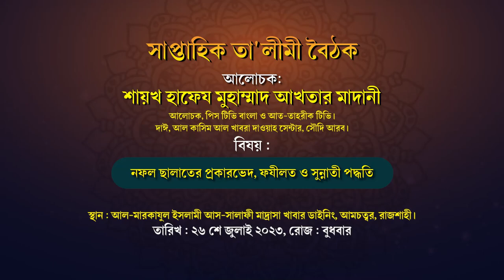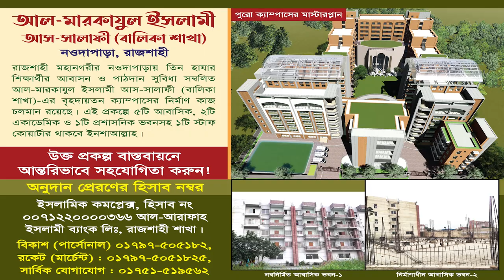নফল নামাজের প্রকারভেদ, ফযীলত ও সুন্নাতী পদ্ধতি । শায়খ হাফেয আখতার মাদানী। Sheikh Hafiz Akhtar Madani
বিষয়: নফল ছালাতের প্রকারভেদ, ফযীলত ও সুন্নাতী পদ্ধতি

নফল নামাজের নিয়ত,নফল নামাজের নিয়ম,নফল নামাজ দুই রাকাত পড়ার নিয়ম,দুই রাকাত নফল নামাজ,দুই রাকাত নফল নামাজ দেখুন,নফল নামাজ দুই রাকাত পড়ার সহজ নিয়ম,নফল নামাজ,দুই রাকাত নফল নামাজ পড়ার নিয়ম,নফল নামাজের ফজিলত,নফল নামাজ কিভাবে পড়তে হয়,নফল নামাজ দুই রাকাত,নফল নামাজ পড়ার নিয়ম,নফল নামাজ পড়ার সময়,নফল নামাজ পড়ার নিয়ম,২ রাকাত নফল নামাজের নিয়ত,মাগরিবের দুই রাকাত নফল নামাজ,দুই রাকাত নফল নামাজ পড়ার নিয়ম,এশার নফল নামাজের নিয়ত,জোহরের নামাজ দুই রাকাত নফল
নফল নামাজ পড়ার সময়,নফল নামাজের নিয়ত,নফল নামাজ পড়ার নিয়ম,নফল নামাজ,নফল নামাজের নিয়ম,মহিলাদের নফল নামাজ পড়ার নিয়ম,নফল নামাজ কিভাবে পড়তে হয়,নফল নামাজ দুই রাকাত পড়ার নিয়ম,দুই রাকাত নফল নামাজ,নফল নামাজ দুই রাকাত পড়ার সহজ নিয়ম,মহিলাদের নামাজ পড়ার নিয়ম,২ রাকাত নফল নামাজের নিয়ত,মহিলাদের নফল নামাজ,মহিলাদের নফল নামাজের নিয়ম,নফল নামাজ পড়ার নিয়ত,দুই রাকাত নফল নামাজ দেখুন,নফল নামাজের ফজিলত,মহিলাদের ২ রাকাত হালকি নফল নামাজ পড়ার নিয়ম
সুন্নত নামাজ,সুন্নত নামাজ না পড়লে কি গুনাহ হবে,সুন্নত নামাজের নিয়ম,নামাজ,সুন্নত নামাজ না পড়লে কি গুনাহ হবে,ফজরের নামাজের আগে সুন্নত না ফরজ,চার রাকাত সুন্নত নামাজের নিয়ম,ফজরের জামাত শুরু হলে সুন্নত পড়া যাবে কি,সুন্নত নামাজ না পড়ে শুধু ফরজ পড়লে নামাজ হবে কিনা ?,ফজরের সুন্নাত নামাজ পড়তে না পারলে বিধান,ফজরের সুন্নাত নামাজ পড়তে না পারলে বিধান?,সুন্নাত নামাজ,ফজরের ফরজ নামাজের পর সুন্নত পড়া যাবে কি,সুন্নত নামাজ কেনো পড়তে হয়,ফজরের সুন্নাত নামাজ
পাঁচ ওয়াক্ত নামাজ কোন ওয়াক্তে কত রাকাত,কোন নামাজ কত রাকাত,পাঁচ ওয়াক্ত নামাজে কোন নামাজ কত রাকাত,পাঁচ ওয়াক্ত নামাজ কত রাকাত ও কি কি,পাঁচ ওয়াক্ত নামায সর্বমোট কত রাকাত?,ফরজ নামাজ কত রাকাত,৫ ওয়াক্ত নামাজ কত রাকাত,পাঁচ ওয়াক্ত নামাজ মোট কত রাকাত,পাঁচ ওয়াক্ত নামাজ কত রাকাত ফরজ,নামাজের ওয়াক্ত,পাঁচ ওয়াক্তের ফরজ এবং সুন্নত নামাজ কত রাকাত,পাঁচ ওয়াক্ত নামাজ কত রাকাত,পাঁচ ওয়াক্ত নামাযের,কোন ওয়াক্তে কত রাকাত? | namaz er rakat | ইসলাম সত্যের ধর্ম,এশার নামাজ কয় রাকাত
পাঁচ ওয়াক্ত নামায সর্বমোট কত রাকাত?,পাঁচ ওয়াক্তের ফরজ এবং সুন্নত নামাজ কত রাকাত,পাঁচ ওয়াক্ত নামাজ কত রাকাত ফরজ,পাঁচ ওয়াক্ত নামাজে কোন নামাজ কত রাকাত,পাঁচ ওয়াক্ত নামাজ কত রাকাত,৫ ওয়াক্ত নামাজ কত রাকাত,পাঁচ ওয়াক্ত নামাজ কত রাকাত ও কি কি,
নফল নামাজ,মহিলাদের নফল নামাজ পড়ার নিয়ম,নফল নামাজ পড়ার নিয়ম,নফল নামাজ পড়ার সময়,নফল নামাজ দুই রাকাত পড়ার নিয়ম,নফল নামাজের নিয়ত,নফল নামাজ দুই রাকাত পড়ার সহজ নিয়ম,২ রাকাত নফল নামাজের নিয়ত,নফল নামাজের নিয়ম,দুই রাকাত নফল নামাজ,২ রাকাত নফল নামাজের নিয়ম,মহিলাদের নফল নামাজ,মহিলাদের নামাজ পড়ার নিয়ম,মহিলাদের ঈদের নামাজ পড়ার নিয়ম,নফল নামাজ পড়ার নিয়ম,দুই রাকাত নফল নামাজ দেখুন,নফল নামাজ কিভাবে পড়তে হয়,মহিলাদের নফল নামাজের নিয়ম,নফল নামাজ পড়ার নিয়ত